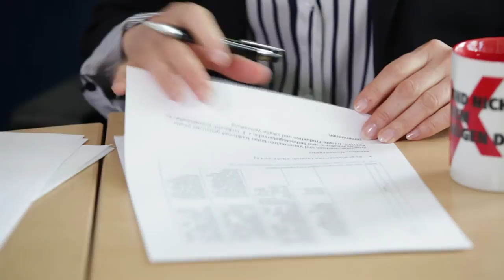Porträt Jana Merkel Gewinnerin Journalistenpreis 2014 Film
Pressepreis „Rechtsextremismus im Spiegel der Medien": Engagierte Berichterstattung in Zeitung und Fernsehen ausgezeichnet

Magdeburg (MJ). Die Journalistinnen Jana Merkel (32) aus Magdeburg und die Journalistin Mounia Meiborg (29) aus Berlin sind Preisträgerinnen des Medienpreises „Rechtsextremismus im Spiegel der Medien", der nach 2008, 2010 und 2012 zum vierten Mal ausgelobt war und in den Kategorien Hörfunk/Film und Print vergeben wird.

Der Medienpreis „Rechtsextremismus im Spiegel der Medien" ist mit insgesamt 3.000 Euro dotiert. Ausgelobt wurde er vom Ministerium für Justiz und Gleichstellung des Landes Sachsen-Anhalt und dem Deutschen Journalistenverband, Landesverband Sachsen-Anhalt.

„Journalisten dürfen nicht abseits stehen, wenn es gilt, Angriffe von rechts auf die Demokratie abzuwehren. Daher wollten wir Kolleginnen und Kollegen ermuntern, sich mit journalistisch herausragenden Beiträgen um den Preis zu bewerben", sagt Uwe Gajowski, Vorsitzender des DJV-Landesverbands Sachsen-Anhalt. Justizministerin Professor Angela Kolb: „Wir zeichnen mit diesem Preis Medienmacher aus, die sich engagiert mit dem Thema Rechtsextremismus auseinandersetzen. Es freut mich, dass der Preis in diesem Jahr an zwei Journalistinnen geht, sich in ihrer Arbeit unterschiedlichen Facetten des Themas widmen und dabei unseren Blick auf Sachsen-Anhalt lenken."

Jana Merkel für den Fernsehfilm „(K)eine Insel für Straftäter", erstmals ausgestrahlt im MDR am 22. Februar 2012.

Der Film aus der Reihe "Exakt -- Die Story": beleuchtet die Situation im Altmark-Ort Insel. Nachdem zwei ehemalige Sicherungsverwahrte in das Dorf gezogen sind, formierte sich Bürgerprotest, auf den Neonazis aufsprangen. Jana Merkel hat über Wochen vor Ort recherchiert und immer wieder aktuell berichtet. Dieser Film bündelt dies und analysiert die Situation. Ist für entlassene Straftäter eine Rückkehr in das normale Leben möglich? Wer trägt die Verantwortung dafür, dass die zweite Chance funktioniert -- und welche Allianzen können dem entgegen stehen? Eine der Antworten: In Insel haben Neonazis haben versucht, die Probleme vor Ort für ihre Propaganda zu missbrauchen. Und Menschen aus der Mitte der Gesellschaft waren zum Teil bereit, mit ihnen Seite an Seite zu demonstrieren.